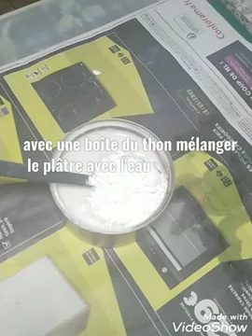customisée # pot de fleurs orchidée bonne fête pour les mamans 😘# naima cook TV # bricolage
comment décorer des pots les rendre très jolie # embellir un pot de fleurs naima Cook TV # bricolage